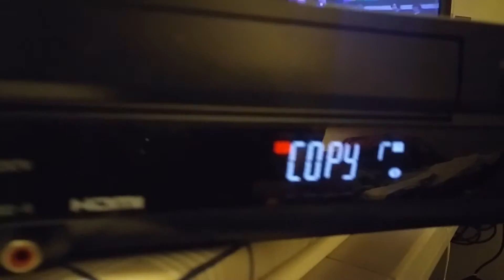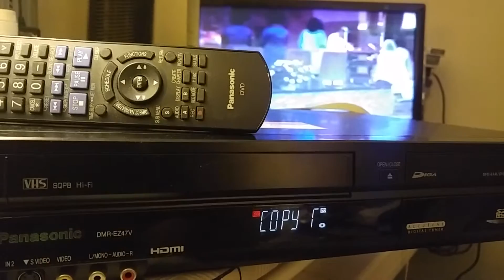We transfer vhs to DVD